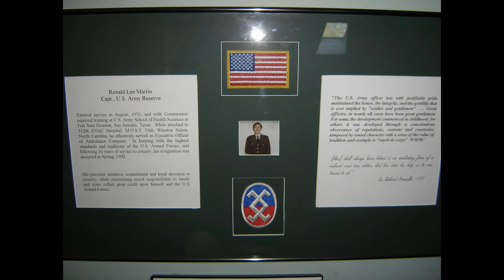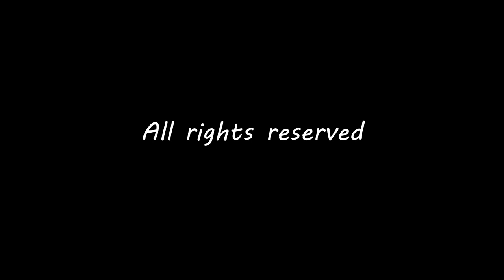Bordertown - 2014 Edit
Edit of the original demo of "Bordertown" (Martin-Carter) recorded July 2007 at Big Gray, Eden (NC-USA). New instrument and vocals added January 2014 by Marco Zanzi at Maonte Golico Studio, Varese (Italy) to celebrate Ron's birthday.